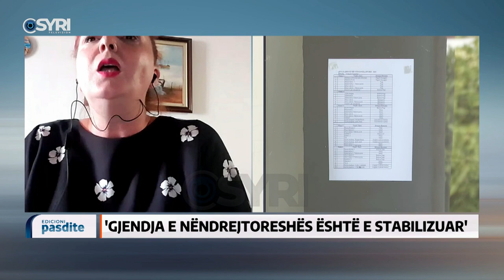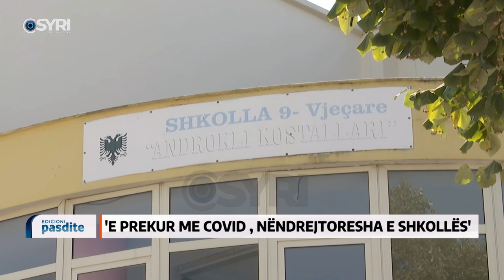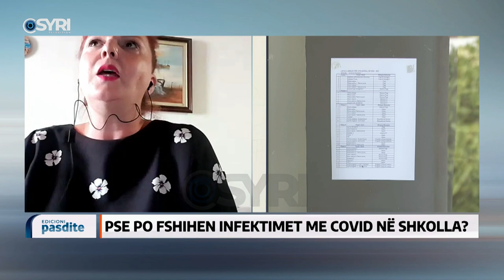Intervista Syri Tv/ Irma Marku: Një prej kolegeve ishte me Covid19